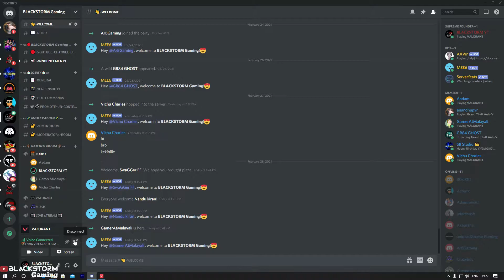VALORANT Funny Match With 2 Legend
Valorant Funny Room Match With @GameratMalayali and @GamingXtrends